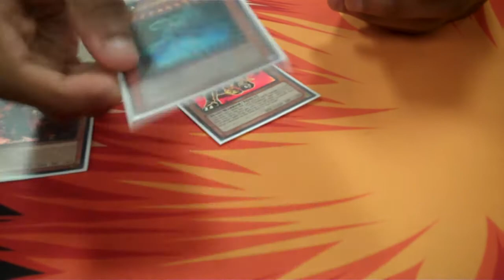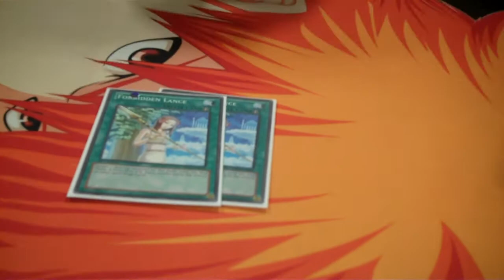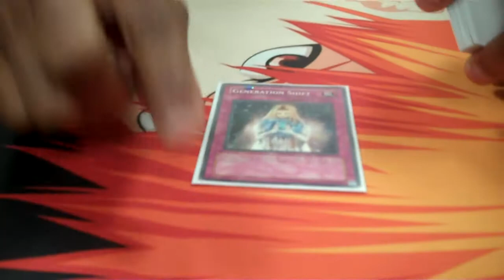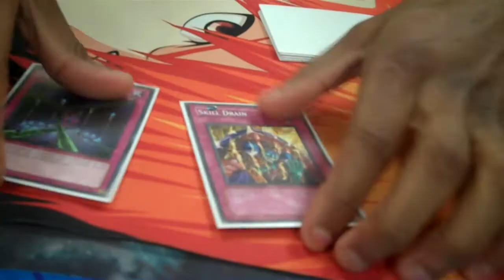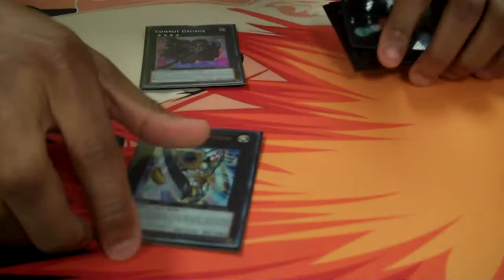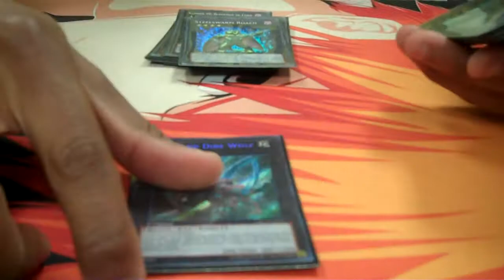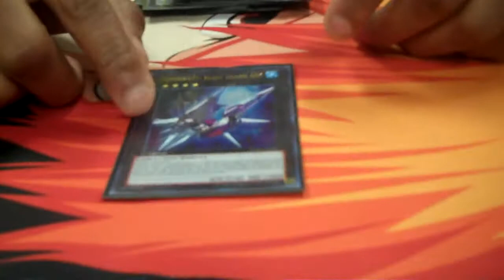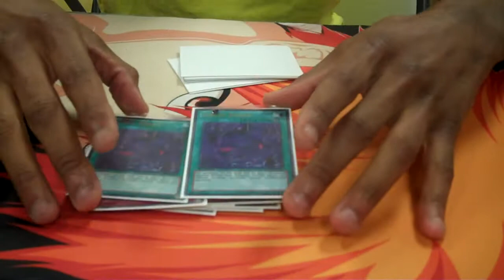Fire Kings March 2014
What I played before the April 1 2014 ban list.
Fire Kings have a really GOOD Match up with fire fist and water. If you guys really know me I don't like meta and I will play the closest thing to a tier 0 or 1 deck. Because lets face facts you don't really need to spend that much on a deck to play in this format. Hell back in the teledad format (yes they were dark times) you couldn't kill a decent player in one turn. In that format you did need a lot of luck, but when it came down to it your plays were skill. *note im not taking anything from anybody so mis-plays will not be mentioned. The new decks for this format make this game unfair, but a challenge to make someone who spent over $900+ on a deck to look like a scrub so amazing. God you just gotta love yugioh. So I've seen many ppl play this deck and there are a lot of ways to build it. I like the way I've built this so far. Its really explosive and fun to play. As Mkohl40 says there really isnt that much in this format that is a real threat to this deck because most cards are at 1 like soul drain, macro, and d fissure sigh good o'l  Robbie Kohl. After this ban list for this year I will re shoot this deck just to show you the changes that i'll be making.  I really hope you guys enjoy this video its been a while and ive had a blast filming this for you guys so comment, rate, and sub.